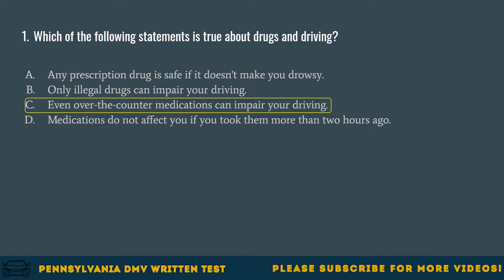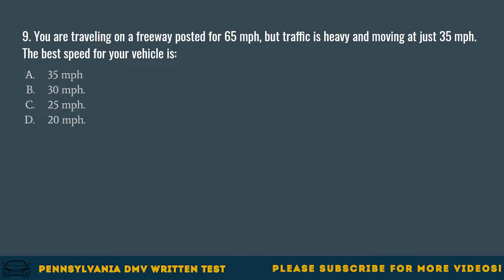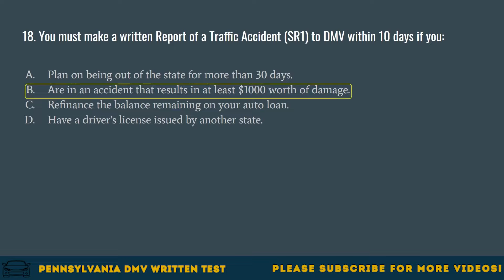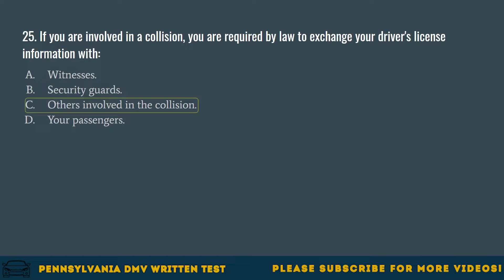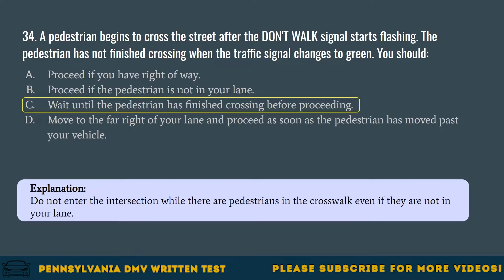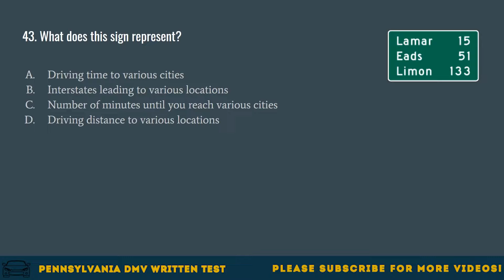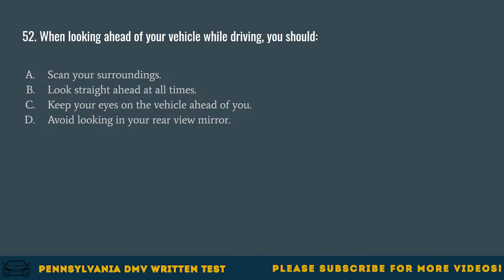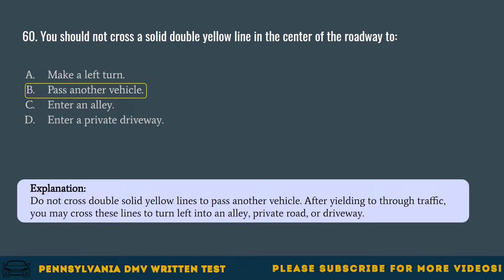Pennsylvania DMV Written Test 2021 (60 Questions with Explained Answers)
Every Pennsylvania resident who operates any motor vehicle must have a driver license or learner’s permit. The DMV written test covers the contents of the Pennsylvania DMV Driver’s Manual. It contains questions on Pennsylvania road signs, traffic laws, and rules of safe driving. The Pennsylvania DMV written knowledge test consists of 60 questions. To pass the PA DMV test, you must correctly answer at least 48 questions (80%). Practice with this sample test to familiarize yourself with the format of the Pennsylvania driver's license test.